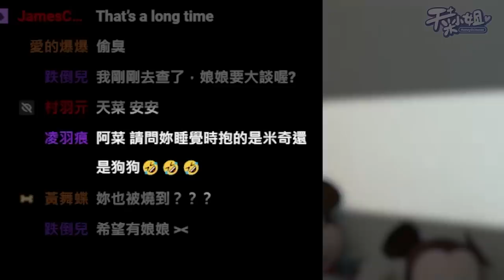空服員MeToo事件！阿菜親身經歷 【天菜小姐空姐篇】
這陣子不斷延燒的MeToo，講出來你們應該很意外，
竟然我也遇過，在我整理思緒打成手稿的時候，
心情非常複雜，但還是想和大家聊聊！
嘻皮笑臉想掩蓋些傷感，希望你們不要太介意！